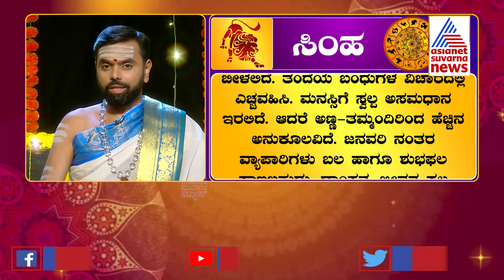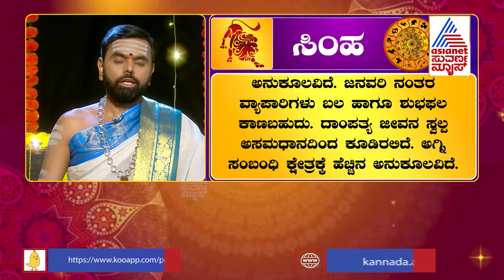ದೀಪಾವಳಿ 2022: ಹೇಗಿದೆ ಸಿಂಹ ರಾಶಿಯವರ ದಿನಭವಿಷ್ಯ | Leo Horoscope Today | Suvarna News Jataka Phala